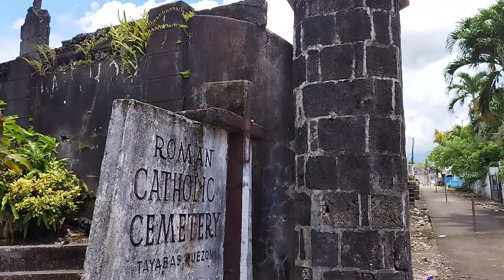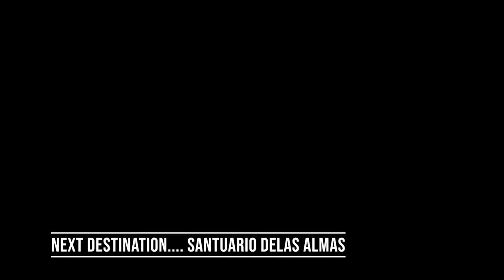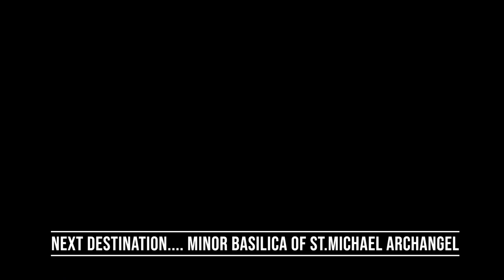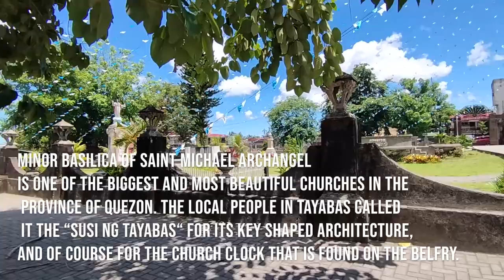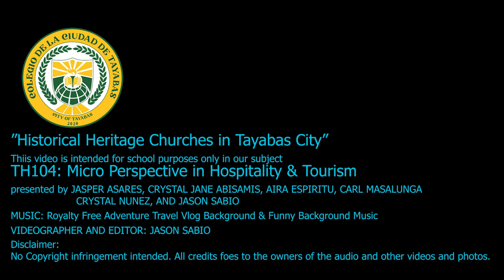Heritage Churches in Tayabas City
CCT-BSTM: PROVINCIAL VIRTUAL TOUR GUIDING

This video is intended for school purposes only in our subject , TH104 MICRO PERSPECTIVE IN HOSPITALITY & TOURISM.

We are student of Colegio De La Ciudad De Tayabas and we hope we are able to educate and entertain you.

"HISTORICAL HERITAGE CHURCHES
IN TAYABAS CITY”

1) Camposanto delos Indios
2) Santuario delas Almas
3) Birhen Dolorosa Church /Ermita Church
4) Minor Basilica of St. Michael the Archangel

Jasper Asares
Crystal Jhane Abisamis
Aira Espiritu
Carl Masalunga
Crystal Nunez
Jason Sabio